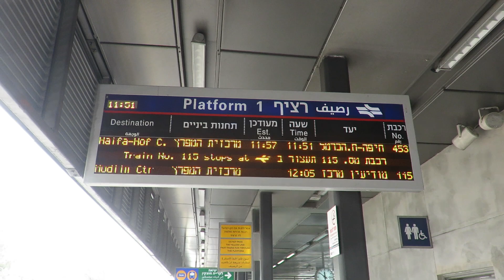10. הכרזה הרכבת של השעה 11:51 למודיעין מרכז היוצאת מרציף מס' 1 תתעכב כשש דקות